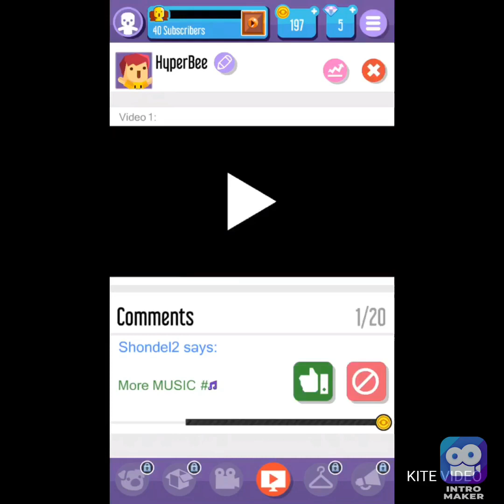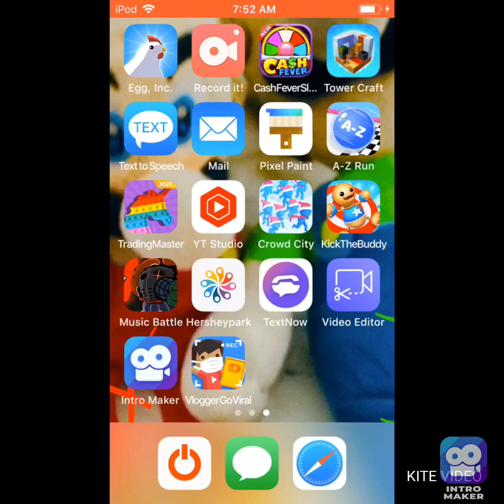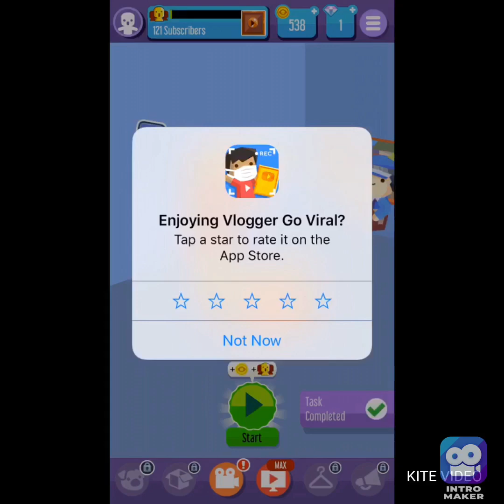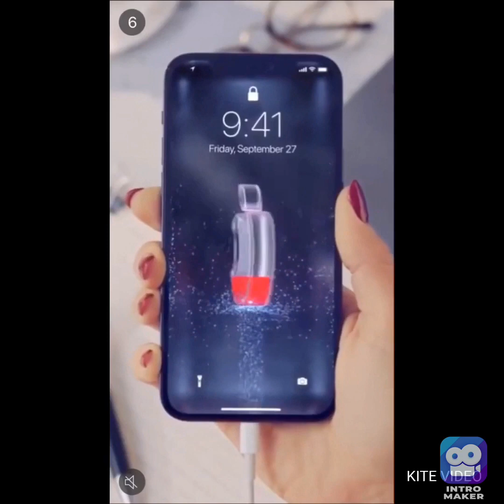Playing Vlogger go viral